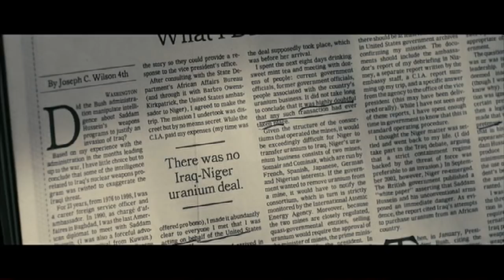Director of Photography, Robby Baumgartner Reel_basement_episode #34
Director of Photography, Robby Baumgartner Reel
Edited by Mat Milani